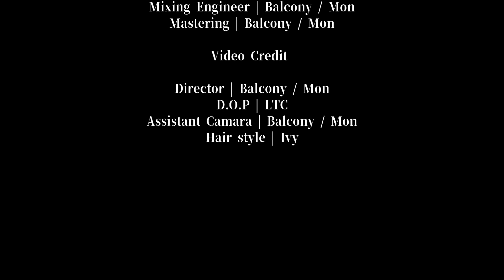LT.C -【Unfollow】💔💔💔 -Official Music Video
ig重度成癮之友誼小船說翻就翻

LT.C -【Unfollow】
詞 Lyrics：Balcony / Mon
曲 Composer：Balcony / Mon
混音 Mixing : Balcony / Mon
編曲 Beat Arrangement: DaBeat